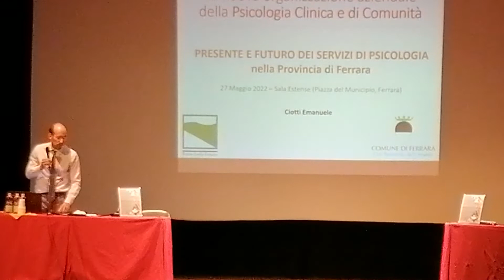Cure Primarie e consultorio insieme contro il disagio adolescenziale e la violenza sulle donne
Meneghini (Ausl): "La pandemia ha fatto esplodere comportamenti di ritiro sociale e di abbandono scolastico, ma anche di autolesionismo e gravi depressioni. C'è un panorama di sofferenza inquietante"